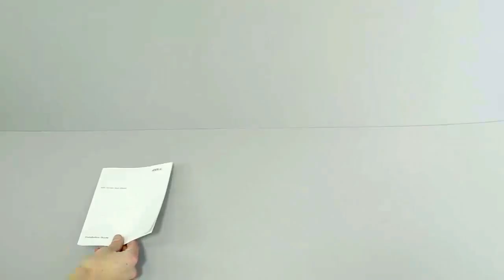AXIS T91G61 unboxing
A short video clip illustrating the unboxing process of AXIS T91G61 Wall Mount